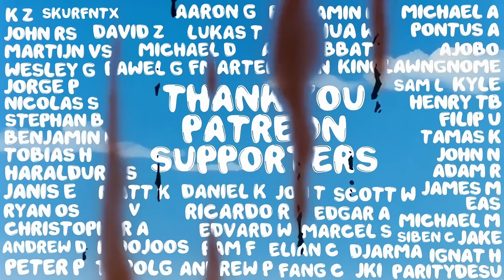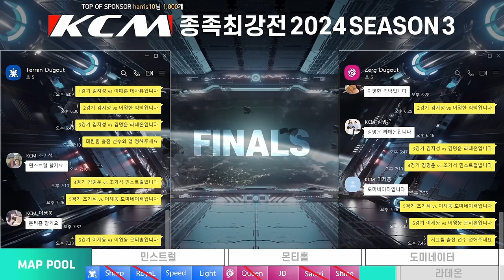KCM 2024 Season 3 Finals! - Starcraft Broodwar